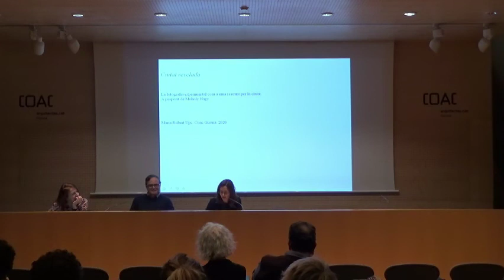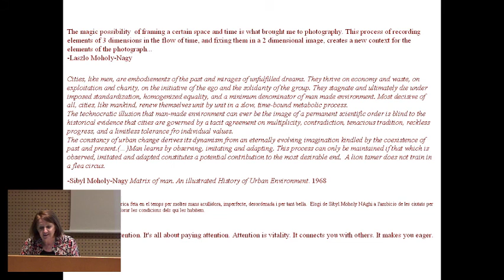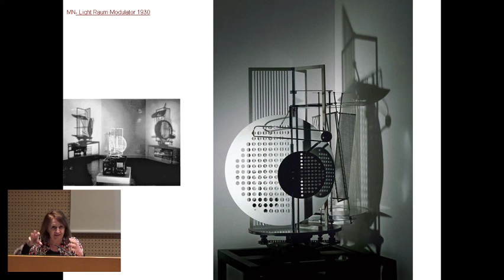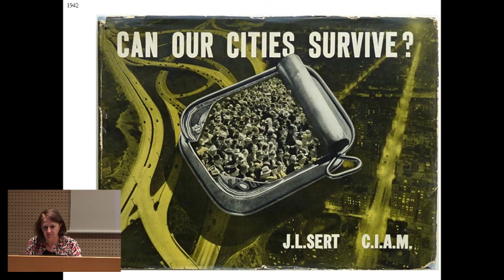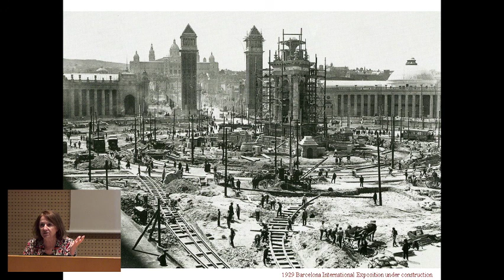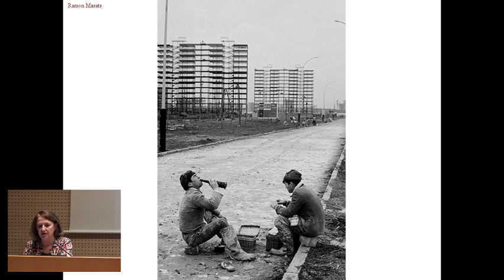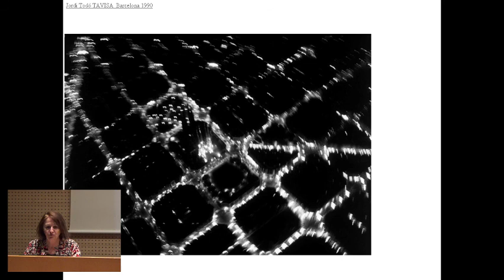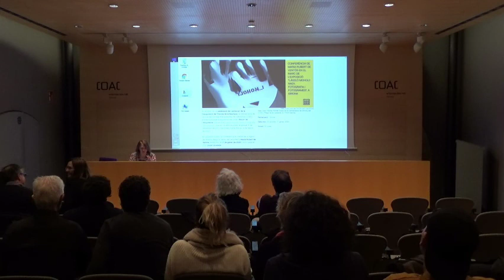Exposició "László Moholy-Nagy, Fotografia i fotogrames"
Conferència "Ciutat revelada" a càrrec de l'arquitecta Maria Rubert de Ventós.